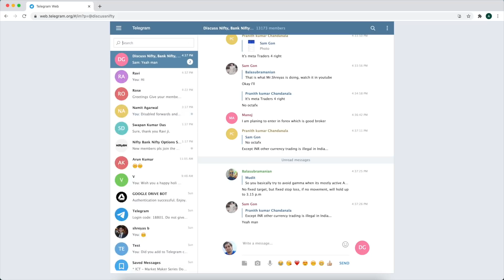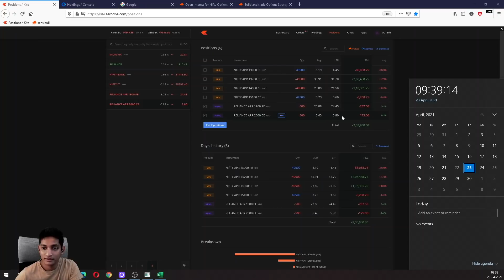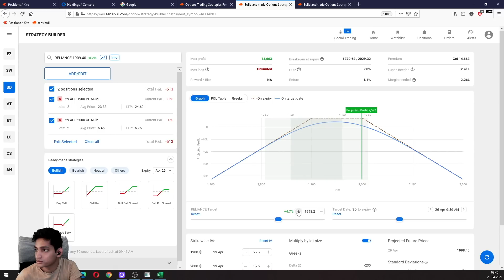Cash Secured Strangle Strategy | Positional Options Trading Strategy | Live Example On Reliance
In this video I will walk you through a positional options trading strategy called Cash Secured Strangle.